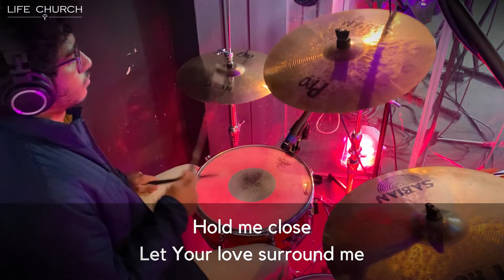Life Church Worship Set